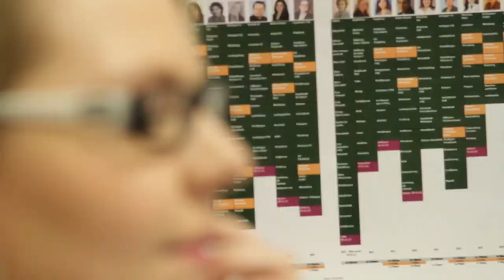Mathias Schwarz - Visual Merchandiser bei DEPOT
Karriere als Visual Merchandiser bei DEPOT: Ihre Präsentationen sind perfekt. Ihr kreativer Anspruch ist hoch. Sie haben ein Auge für die optimale Optik. Und ein Händchen für die ideale Umsetzung. Tüfteln, bis alles passt. Auch wenn's mal länger dauert. Und Sie überlassen nichts dem Zufall. Genauso wenig wie Mathias Schwarz. Mehr über den Job des Visual Merchandisers erzählt er in seinem Video.

Interessiert?